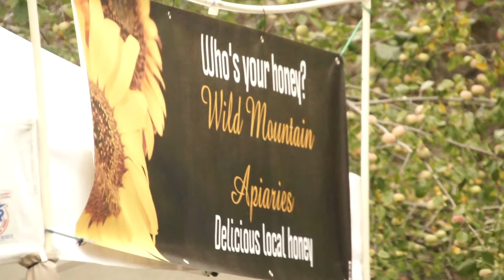LIttle Falls, NY Garlic and Herb Festival, September 2018 (light and audio test)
Annual Garlic and Herb Festival, LIttle Falls NY. A great time. horse rides, many many food vendors and a lot of fresh garlic and garlic products available.